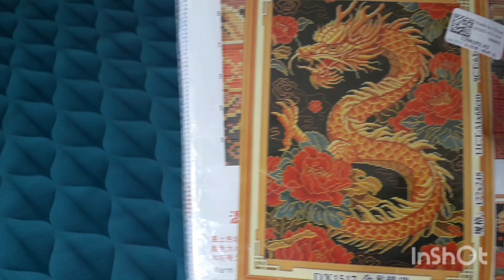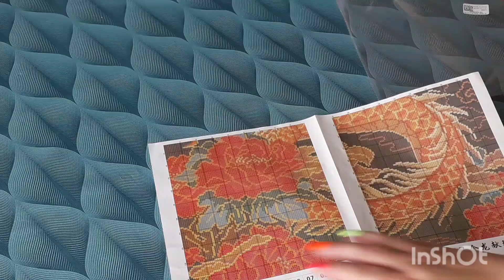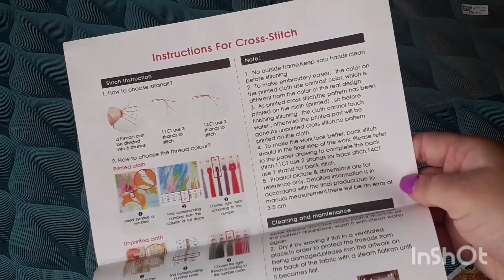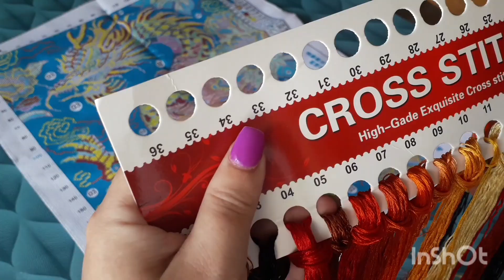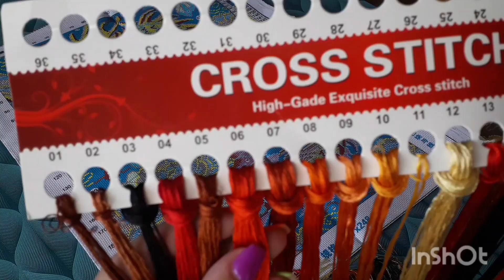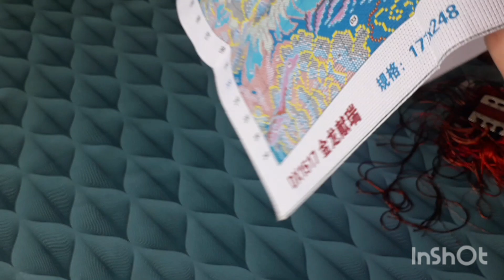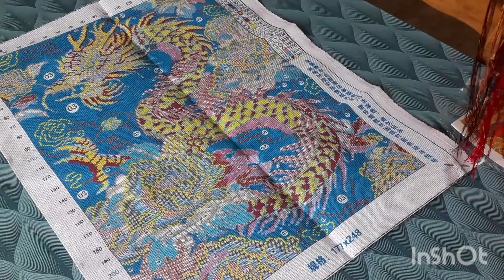[102-8] 🪡 Unboxing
Lien de la toile en fil de soie

📧Mon mail pour me contacter 📧

💶Code de -10% chez Carat Art:  marina10💶
💶Code de -10% chez Vip Cross Stitch: Marina10💶
💶 Code de -5% chez One Day Saving: Mar05OFF 💶
💶 Code de -10% chez Artcreatlove: Marina10💶
💶 Code de -10% chez Paintbynumberday: Marina10OFF💶
💶 Code de -5% chez Wiskf: Marina05off 💶
💶 Code de £2 chez Coodeals: VIPDPOFF3 💶
💶 Code de -10% chez NewCraftDay: Marina10💶
💶 Code de 5% chez Outdoor Tide : Marina5OFF💶
💶 Code de 6% chez Sevengreat: Marina06OFF 💶
💶 Code de 10% chez Gulufun: marina10💶
💶 Code de 5% chez GBFKE: Marina5 💶
💶 Code de 5% chez FgNormal: Marina6 💶